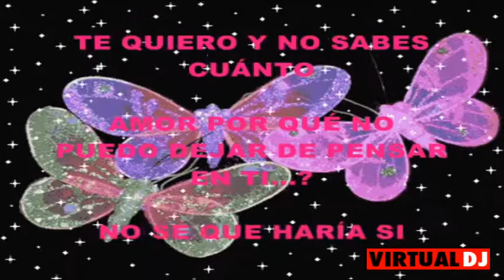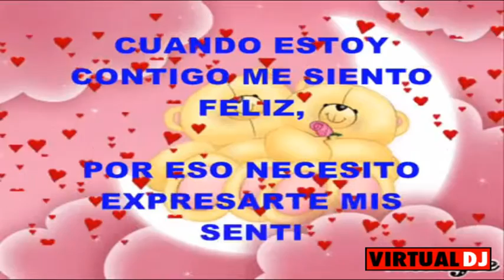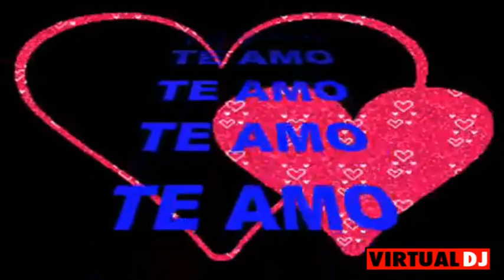corazon serrano :te juro que te amo